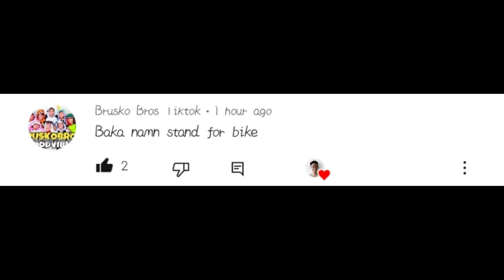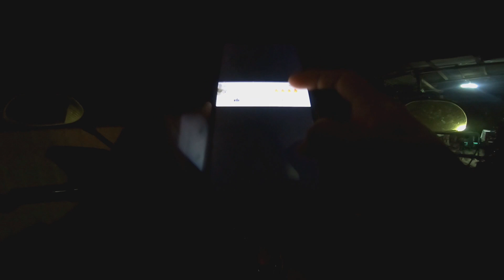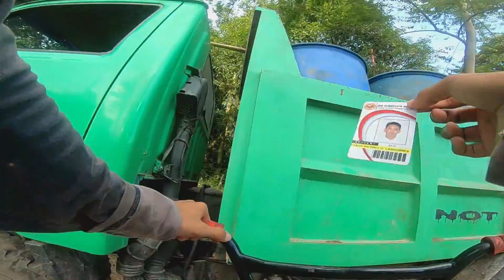BMX INTENSE DOWNHILL MANUAL GONE WRONG | BADIOLA TV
1 LIKE = 1 HAPPY

Hello guys salamat sa pagpanood ng video ko at wagdin  kalimotan e hit ang like👍 button at pati narin ang subscribe🔔 button para lagi kayong update sa mga susunod Kung mga video. yon lang guys byee🙋‍♂️ GOD BLESS YOU GUYS ENJOYED 😁